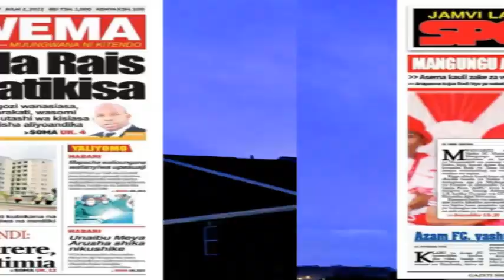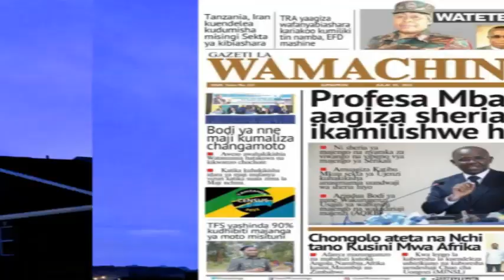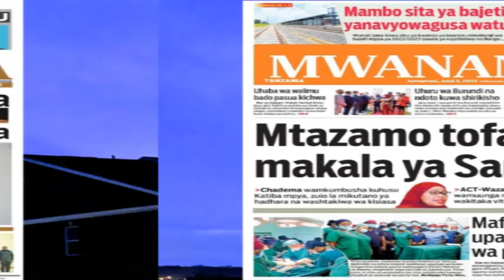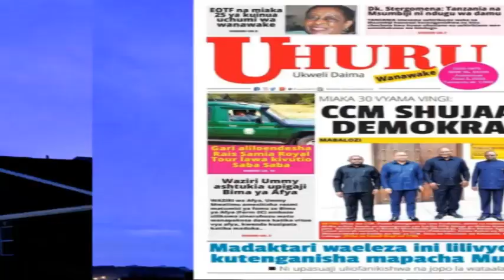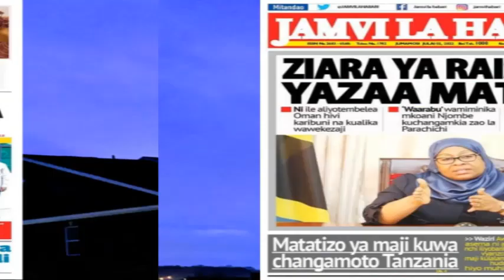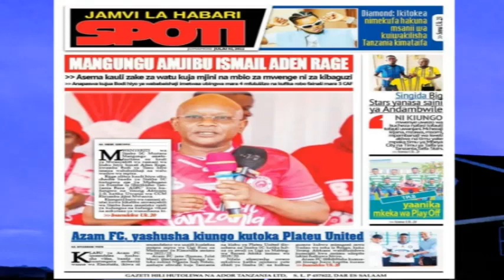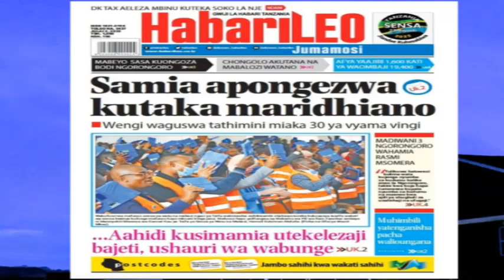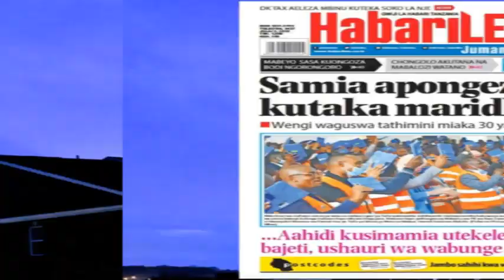MAGAZETI YA LEO JUMAMOSI TAR.2.7.2022